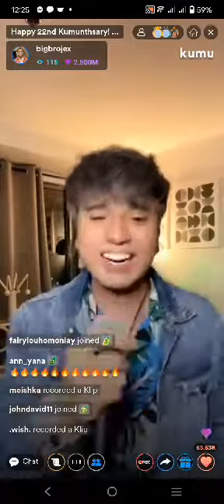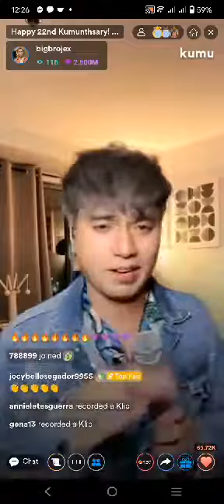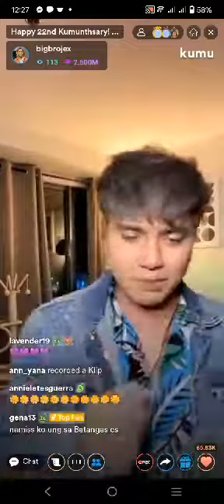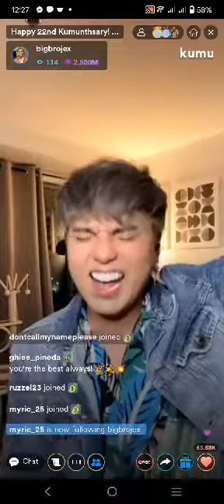BEGGIN - Jex de Castro